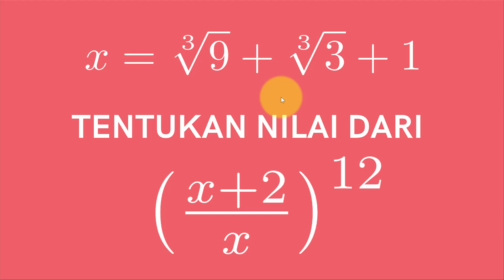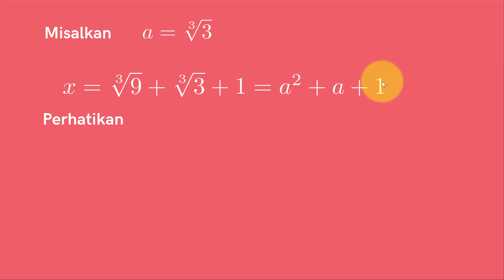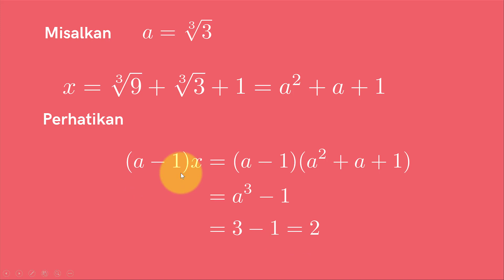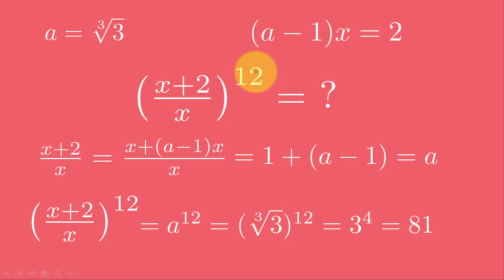Fun Algebra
Berikut soal aljabar sederhana. Tapi jika anda dapat menyelesaikannya anda akan mendapat kepuasan tersendiri. Silakan dicoba!